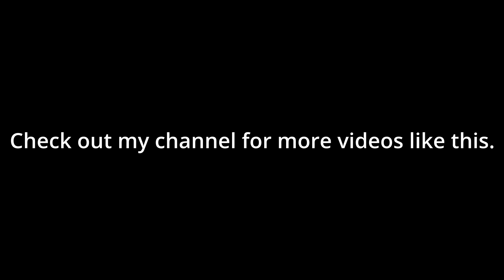#27 Guess What I'm Drawing in Star Wars | by AyJay the Pencil Artist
I'll be drawing something in Procreate, and you have to guess who, what or where it is in Star Wars.
This artwork was from my thirtieth lesson with my awesome art teacher Todd White.